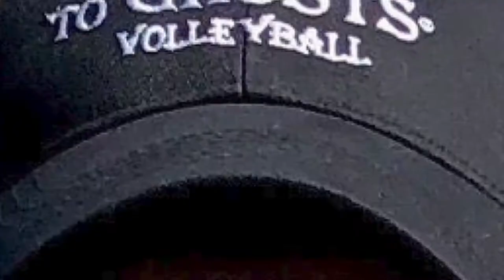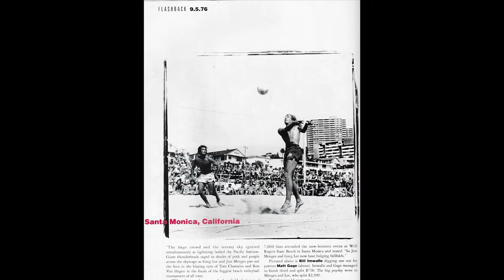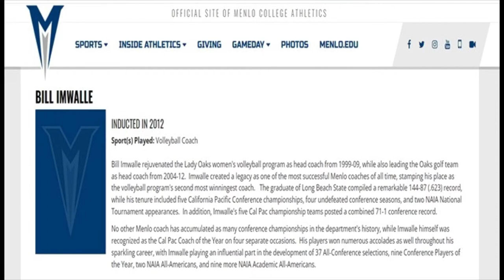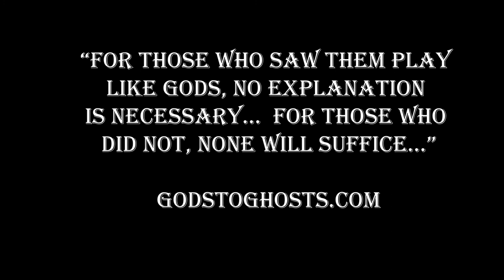Bill Imwalle Tribute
Tribute to Bill "Blowfish" Imwalle.